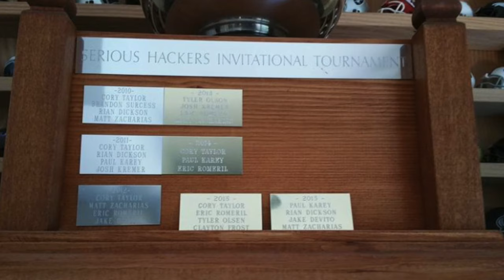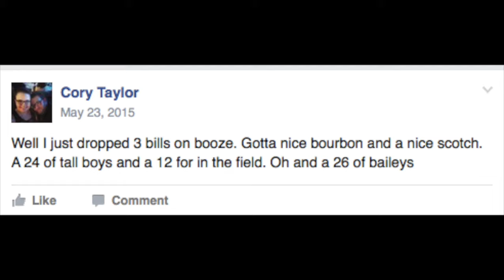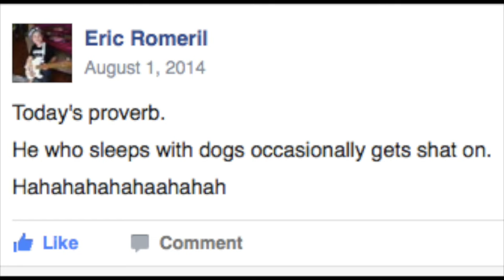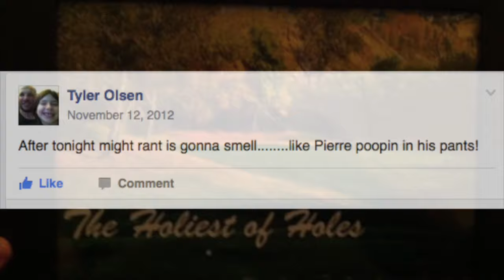Golf Trip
This video is about Golf Trip